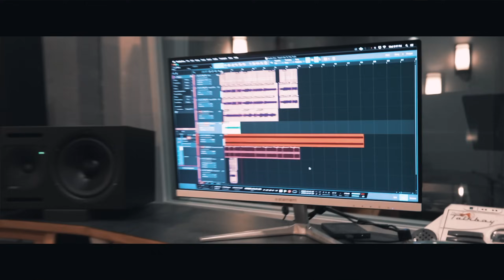Persona 4 - "Reach Out to the Truth" | Cover by FamilyJules & Friends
Reach Out For the Truth Persona 4 Cover by FamilyJules feat. Adriana Figueroa, Alpharad, Johnny Manchild, and Luke Wheeler
📺 ▼ friends play scooby doo the anime music ▼ 📺

I went to Oklahoma to visit Alpharad while he was working on his new upcoming album and we thought it would be super fun to put together a cover for my channel while we had the time in there!

I have done countless songs from Persona 5, but not a single one from the other games so we thought it would be a great opportunity to hit up this one since most of us are huge Persona fans. Alpharad originally just wanted to do some acoustic guitars, but he sounded really awesome doing the verse. Luke picked up the song on bass really easily and has an amazing talent of creating really tasty basslines so I just had to have him on this. Adriana did amazing as always. It was actually an amazing opportunity to have Adriana record on that Nuemann U 87. It's an absolutely incredible and iconic mic and they had it available at this studio to use so it was a real treat.

Getting to work with Johnny Manchild was an absolute blast since he's a great engineer and player. He was eager to add all sorts of fun stuff including all the synths and he did an incredible job on drums. I had a lot of fun putting this together with so many talented people!

Luke is cool!

Main Vocals: Adriana Figueroa
Guitars, Arrangement, & Mastering: FamilyJules
Bass: Luke Wheeler
Drums, Keys, & Mixing: Johnny Manchild
Verse Vocals & Acoustic Guitar: Alpharad
Filming by: Adriana Figueroa, FamilyJules, and Alpharad
Edited by: Alpharad
Composed by: Shoji Meguro